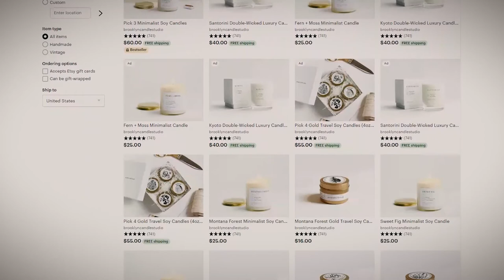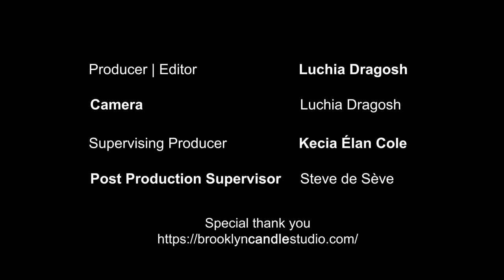Brooklyn Candle Studio by Luchia Dragosh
Short documentary on the inner workings of Brooklyn Candle Studio and founder, Tamara Mayne created by Luchia Dragosh for BRIC.